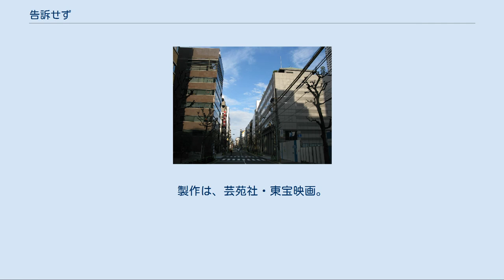告訴せず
『告訴せず』（こくそせず）は、松本清張の長編小説。
『週刊朝日』に「黒の挨拶」第1話として連載され（1973年1月12日号 - 11月30日号）、加筆の上、1974年2月に光文社（カッパ・ノベルス）から刊行された。
 「告訴できない」犯罪を利用し、拐帯金と共に蒸発した男の転生計画を描く、長編クライム・サスペンス。
 1975年に東宝系で映画化されている。
 総選挙の行われている最中、木谷省吾は、義弟の代議士・大井芳太が非公式に得ていた、違法な出所の選挙資金を抱え、逃走した。
木谷を告訴しても、それは大井芳太の選挙違反の暴露を意味するため、警察も立件することができない。
勝利を感じた木谷だったが、逃避行を続ける間に、温泉旅館の女中・お篠から、高崎市近くに在する比礼神社の、穀物の出来高に関する神託が、よく的中するという話を耳にする。
神主から「今年の小豆は凶作」という託宣を受けた木谷は、資金拡張のため、「福山誠造」の偽名を使い、小豆相場への投資を始めた。
 追跡者の影に怯え、また相場動向への一喜一憂が続いたが、託宣通り、勝ち逃げに成功し、新しい商売も無事始められるように思われた。
だが…。
 商品先物取引の関連会社が集積する 日本橋蛎殻町周辺 原作における設定を記述。
 木谷省吾 岡山県・美作地方のA市で、駅前に大衆食堂を開いていたが、義弟の大井芳太にこき使われ、妻の春子からも馬鹿にされる鬱屈した日々を送っていた。
保守党派閥の裏金の受取のため東京に派遣されていたが、その帰路、金とともに逐電する。
46歳。
 お篠 群馬県・水上温泉の旅館で、面白味皆無の女中人生を送っていたが、木谷の誘いを受け同棲、福島県・白河でのモーテル運営を夢見る。
本名は浜島シノ。
 小柳一男 日本橋蛎殻町で穀物仲買を行っている平仙物産の外務課副課長。
小豆相場に関する申し出を受け木谷担当の係となり、相場の動向を随時報告する。
 大場平太郎 平仙物産に出入りし、相場に手を出している老人。
今ではすっかり零落したように見えるが、戦前は、立憲政友会の院外団として活動していたとされる。
某一流会社の課長をしている息子から小遣いをもらい、細々と相場をやっていると自称していたが、その裏では……。
 大井芳太 岡山県・K郡を地盤とする保守党系代議士。
妻は木谷の妻・春子の妹。
うだつが上がらない義兄を小馬鹿にし、派閥の裏金受取の使者にするなど便利に使っていたが、選挙資金として受け取らせた3000万円を持ち逃げされる。
当の選挙は、苦戦が予想されるも、何とか当選する。
一時木谷が警察に確保され、照会を受けるも、資金のことは否定せざるを得なくなる。
 光岡寅太郎 大井の側近で選挙参謀。
地元の暴力団と関係を持つ。
本業はハムとソーセージの製造会社の社長。
 山脇盛太郎 平仙物産の営業部主任。
平仙物産に入ってきた木谷に最初に対応する。
小豆先物取引をよく知らない木谷に、初歩的知識を教える。
 森山寛之 白河の不動産屋・真砂商事の社長。
50過ぎの血色のよい、禿頭の男で、人当たりがよい。
営業が出払っていたため、モーテル用地を物色していた木谷らを連れ、自ら周辺を案内する。
 1975年2月1日公開。
製作は、芸苑社・東宝映画。
配給は東宝。
現在はDVD化されている。
 他 『どてらい男』